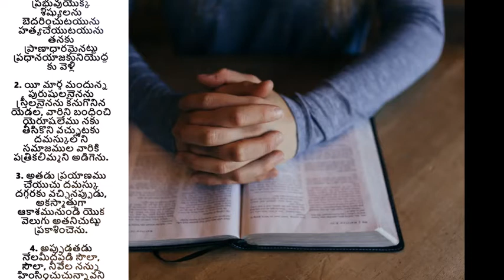నీ రక్షణ సాక్ష్యము ఏది?- Sunday Sermon by Pastoress Jhansi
Why should God be so interested in us? What happens to people who don't care about the Lord? What is the purpose of our salvation? When God made us, he has done so with a plan. A plan to help us to achieve our goal in this world - to be his testimony, to be his blessing to other people. Can you understand the purpose God has or you? Listen to his call today. Listen to this TeluguChristianMessage